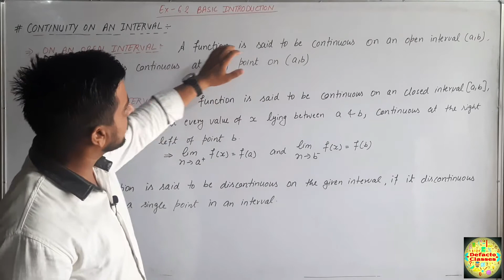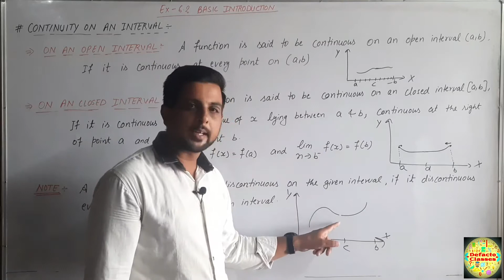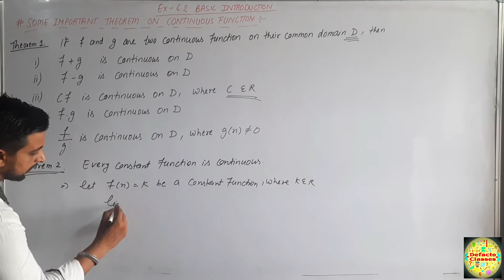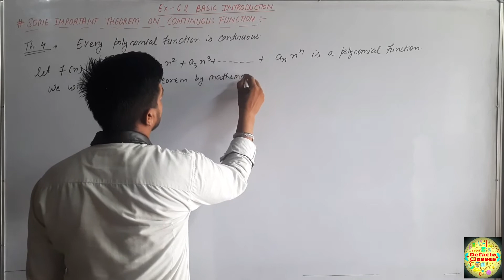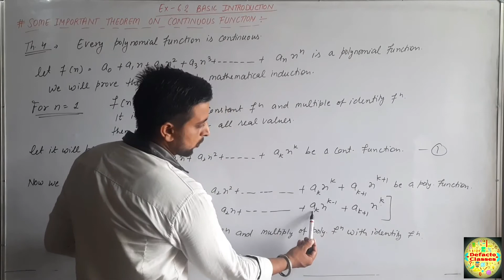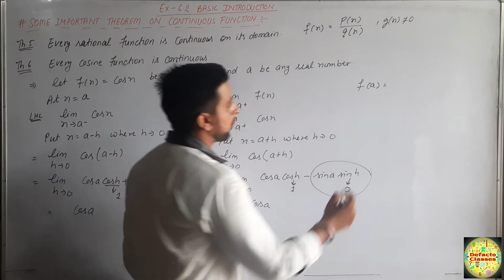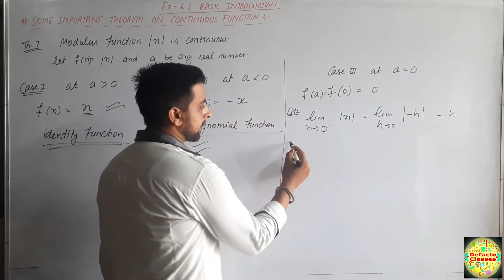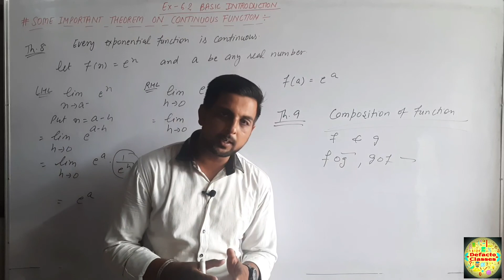L-32 || Continuity on an interval and Theorems related to continuity || Ex. - 6.2 Basic Introduction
Lecture 32, Element of Maths Class 12th, Chapter 6th ( Continuity and Differentiability ), Exercise 6.2 basic concepts.Continuity of a function on an interval.